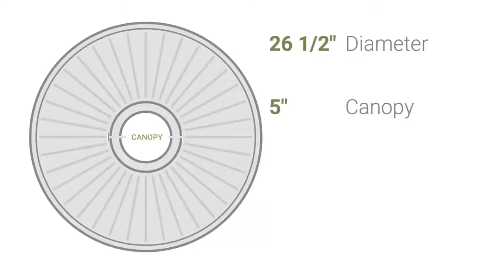Ekena Millwork CM26JE 26 1/2"OD x 3 5/8"ID x 1 1/2"P Jefferson Ceiling Medallion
Ekena Millwork CM26JE 26 1/2"OD x 3 5/8"ID x 1 1/2"P Jefferson Ceiling Medallion (Fits Canopies up to 5")